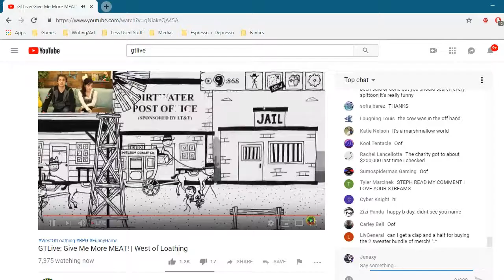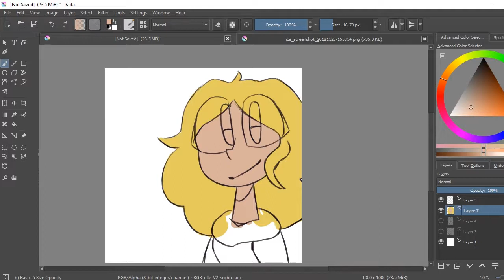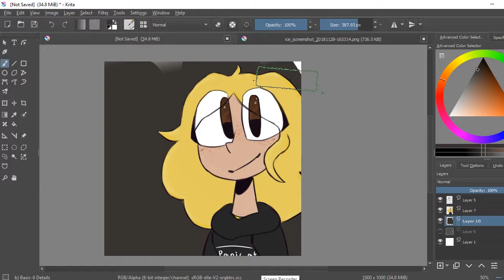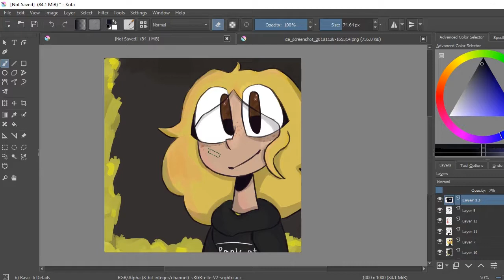Pity Party | Galen | Happy Birthday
I chose the song to bully u galen haha

I'm not proud of this but ¯\_(ツ)_/¯